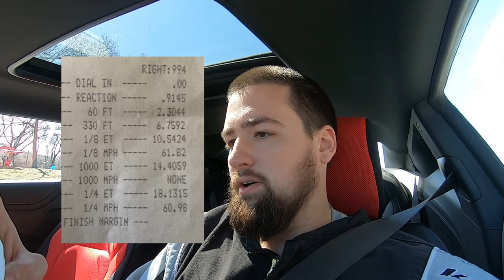Oval racer gets confused.... goes drag racing!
In this video I go to Edgewater Sports Park to try drag racing! This event was for street tire 13.00+ cars only.